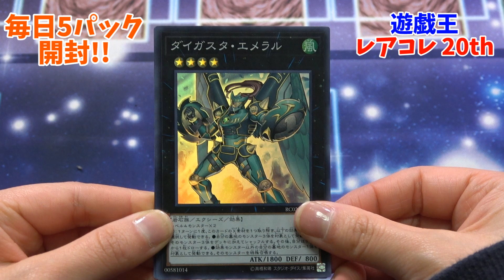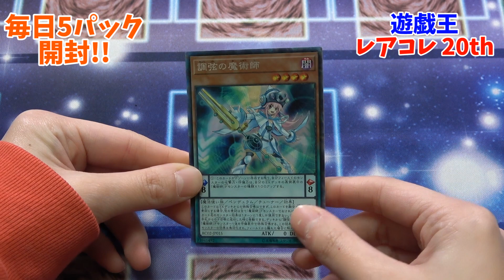【毎日開封】絶賛高騰中の激レアパックを開封！！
前回の開封はこちら
【毎日開封】1BOX1万円の高騰パックを開ける